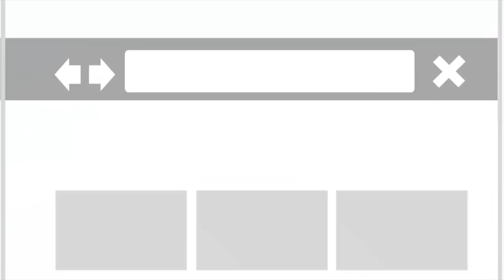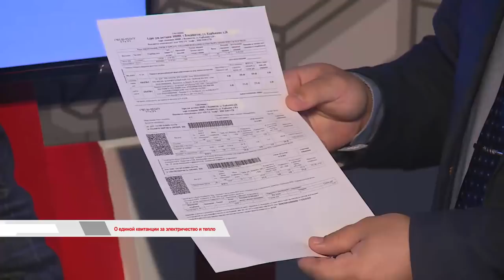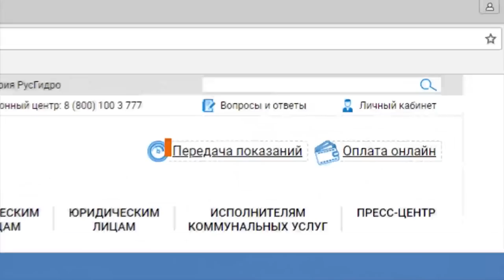ЕДИНАЯ КВИТАНЦИЯ ЗА СВЕТ И ТЕПЛО. "ВРЕМЯ ГОВОРИТЬ".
РАЗБИРАЕМСЯ С ЕДИНОЙ КВИТАНЦИЕЙ ДГК: ЭТО УДОБНО?